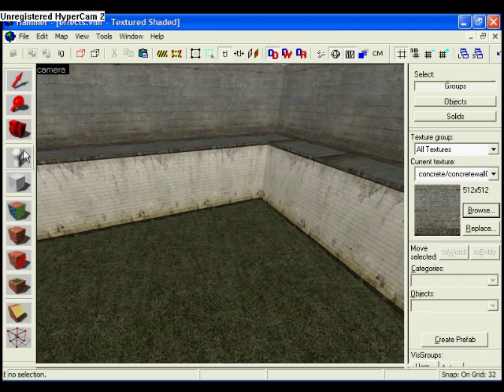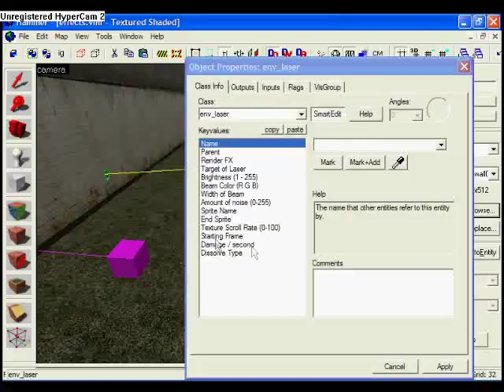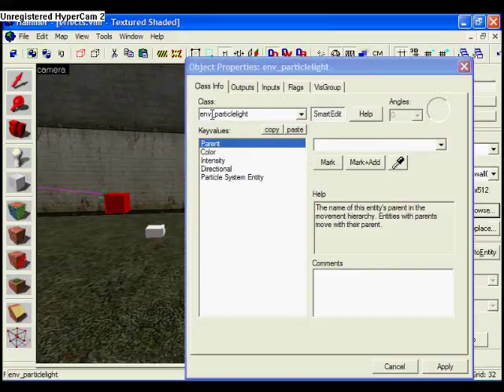Source SDK Tutorial - Special Effects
Want Fire? Sparks? Lasers? You've come to the right place. This tutorial doesn't teach you how to make any in particular. For the record I haven't used most of these before, it's simply a case of scrolling down the entity list to the ones starting with

env_

and finding the one you want.

It's so easy, all you have to do is to have the confidence to try it.

MAKE SURE YOU CHECK THE FLAGS AND OPTIONS FOR EACH ONE. There's probably one which allows for you to have it enabled at start. For the rest... well, that's for another tutorial ;)

Here's a very useful website which describes what all of the entities do. It's kind of cheating, really.

And here's the map I made to showcase some of the effects